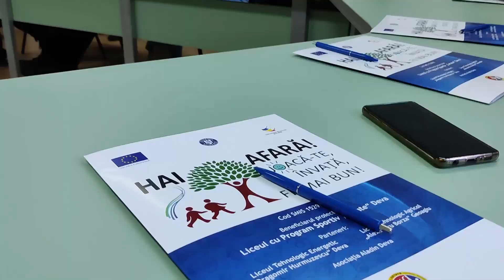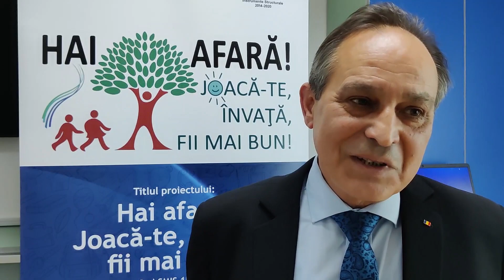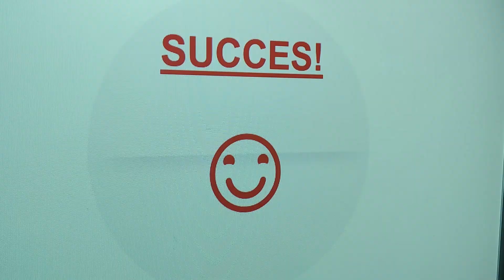Hai afară! Joacă-te, învață și fii mai bun!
Beneficiarul proiectului este Liceul cu Program Sportiv "Cetate" Deva  și are ca parteneri Liceul Tehnologic Energetic "Dragomir Hurmuzescu" Deva, Liceul Tehnologic Agricol "Alexandru Borza" Geoagiu și Asociația Aladin Deva.

Montaj video: Bianca Hinț și Alin Darian, elevi ai Liceului Tehnologic Energetic "Dragomir Hurmuzescu" Deva, clasa a XII-a, profil Multimedia.